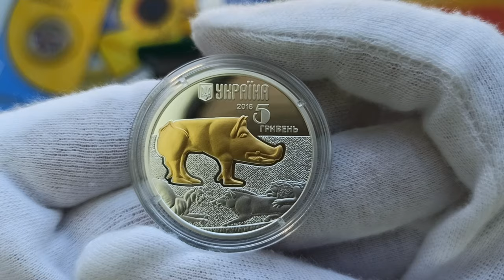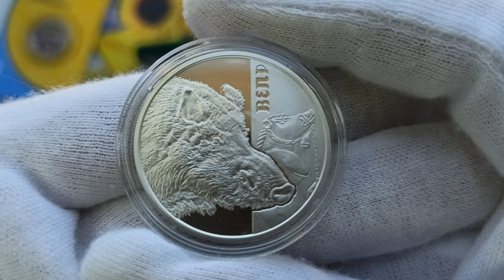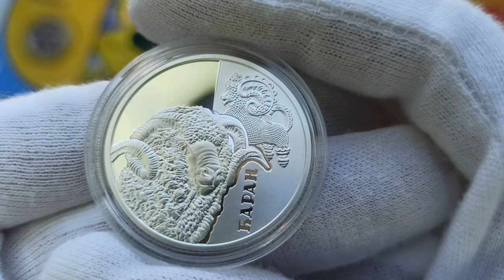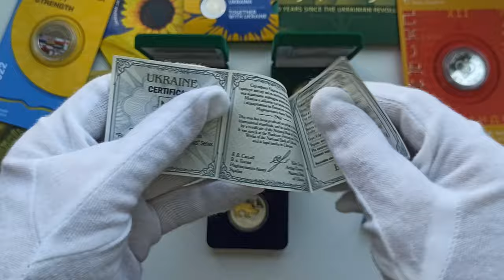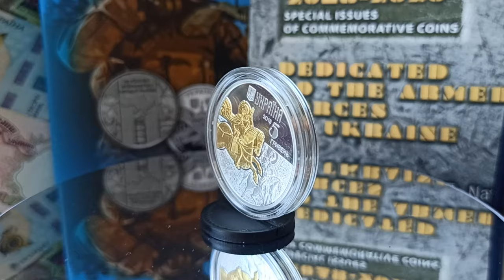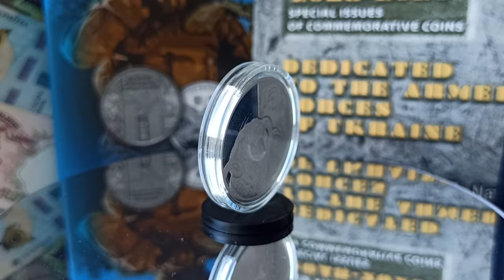Пам'ятні монети серії "ФАУНА В ПАМ`ЯТКАХ КУЛЬТУРИ УКРАЇНИ" 2016-2019, срібло, 5 гривень